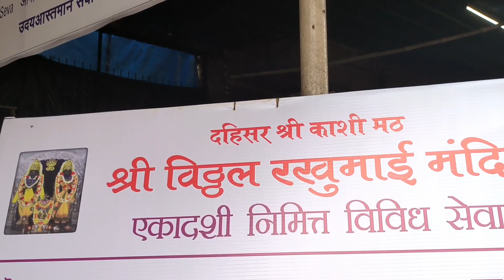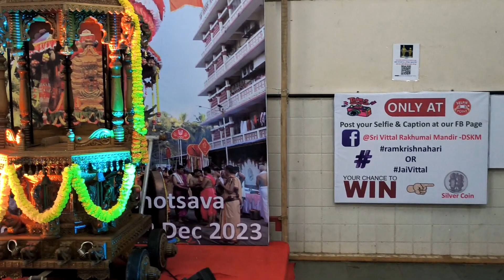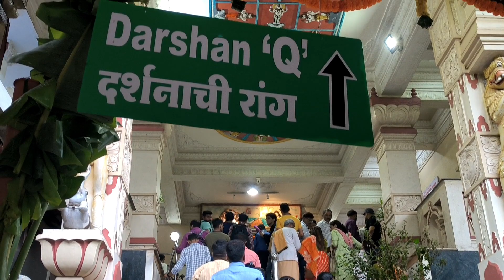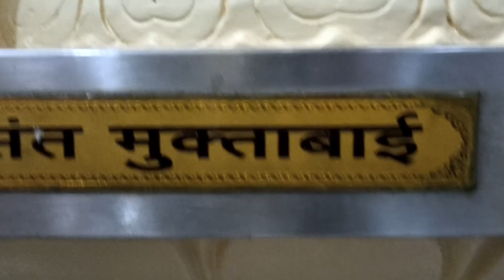आषाढी एकादशी सोहळा | Ashadhi Ekadashi | आम्ही गेलो विठू माऊलीच्या दर्शनाला | Marathi Vlog | Mauli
🙏🏻🚩अवघा रंग एक झाला
रंगी रंगला श्रीरंग मी तुंपन गेले वायां
पाहतां पंढरीच्या राया आषाढी एकादशी निमित्त
तुम्हाला व तुमच्या परिवारास हार्दिक शुभेच्छा 🚩🙏🏻